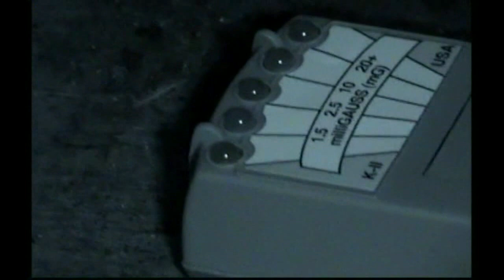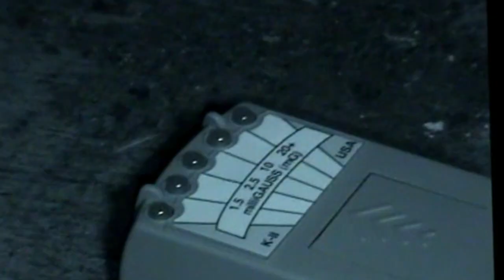Eyes of the Paranormal, Jackson-Dunn House. season 2 episode 1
On this season premiere episode join the team as they investigate the Jackson-Dunn House. we also test out a new cast member, our good friend John Allen Dershem. Special guest investigators this episode are our good friends Doorways Investigation Group.